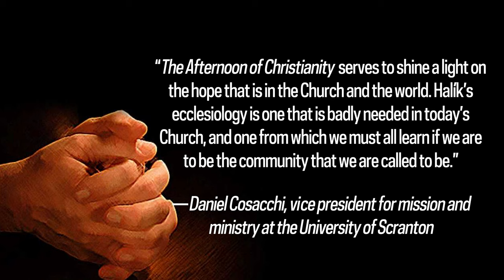THE AFTERNOON OF CHRISTIANITY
THE AFTERNOON OF CHRISTIANITY provides a poignant reflection on Christianity’s crisis of faith while offering a vision of the self-reflection, love, and growth necessary for the church to overcome and build a deeper and more mature faith.

The Courage to Change
Tomáš Halík
Available wherever books are sold
University of Notre Dame Press
undpress.nd.edu